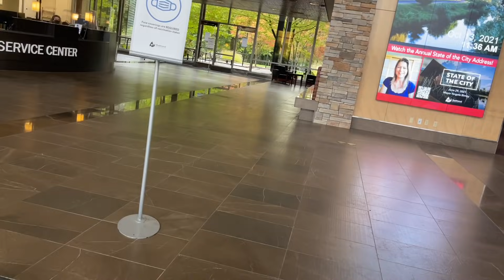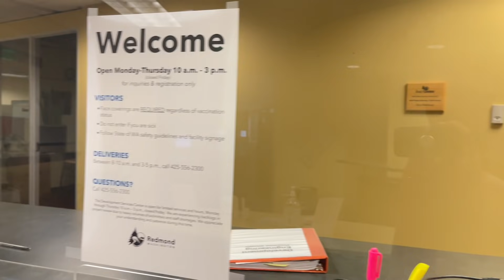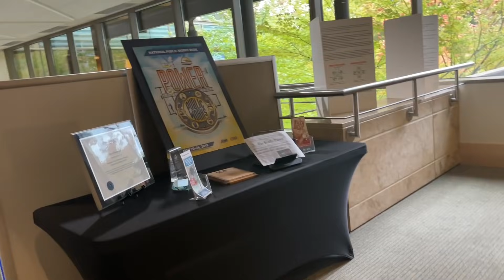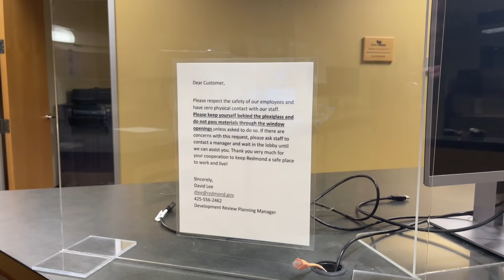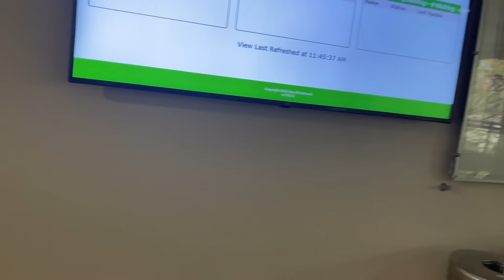What's Your Name! It's Odd People Are Taking Pictures Of Our City Hall Are You A City Employee!!